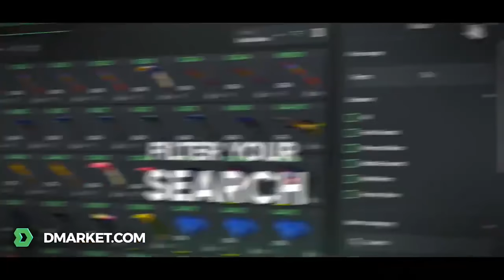ESTE GOING DEEP SALE MAL ASI QUE RAIDEAMOS LA BASE | RUST Gameplay Español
VENDE TUS SKINS AL MEJOR PRECIO